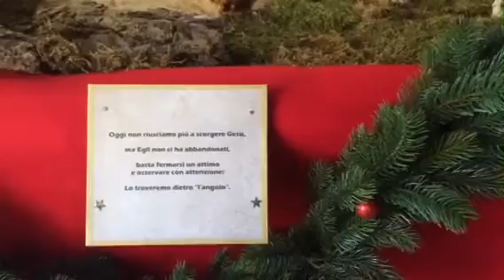Presepe San Rocco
Presepe di San Rocco - Natale 2014 - Campagnano di Maccagno (Varese)